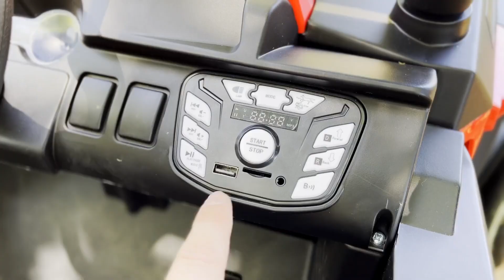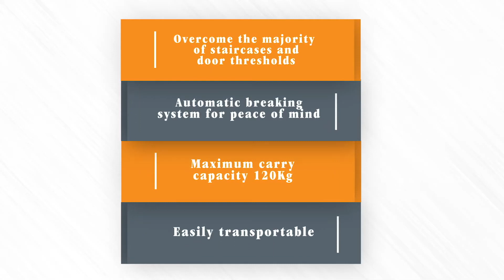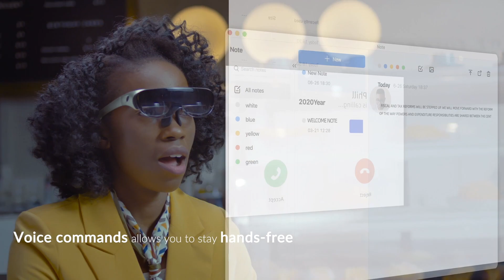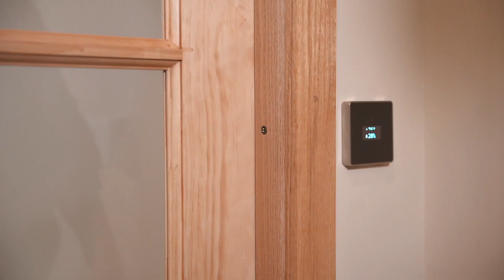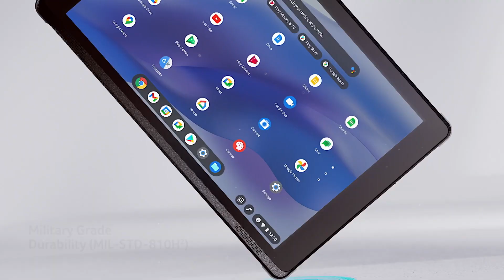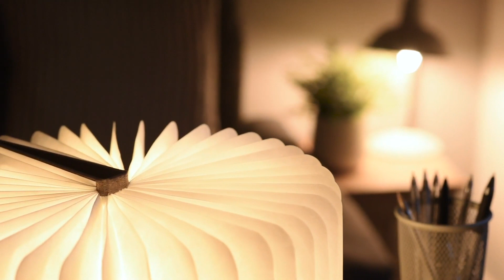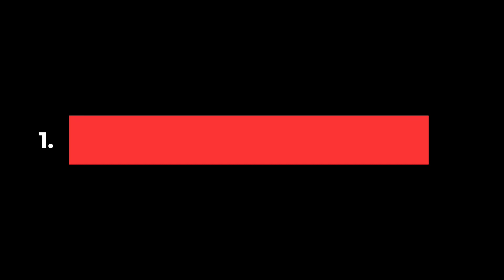10 INCREDIBLE INVENTIONS THAT YOU SHOULD SEE IN 2022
Topics : 10 INCREDIBLE INVENTIONS THAT YOU SHOULD SEE IN 2022